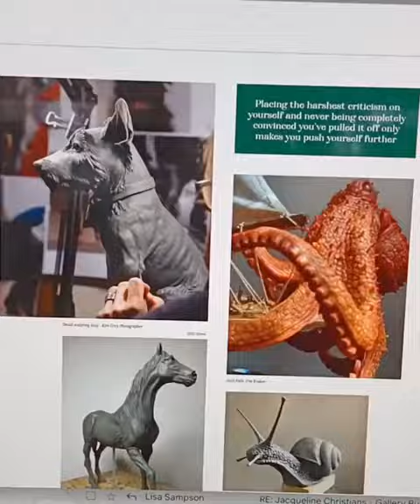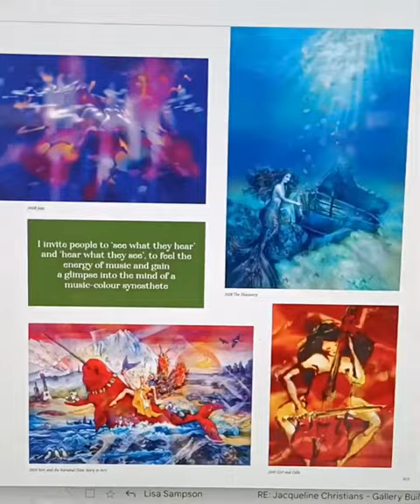HIDDEN IN HILLS BOOK PREVIEW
We are close to launching this beautiful publication for over 55 artists of the Dandenong ranges, a celebration of creativity hidden in the hills.